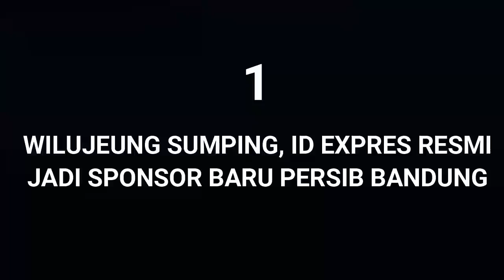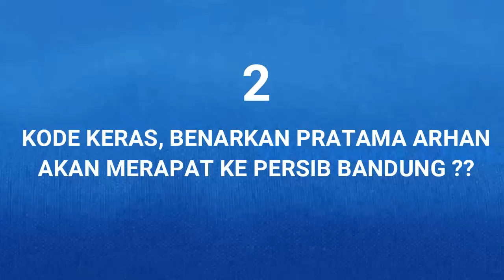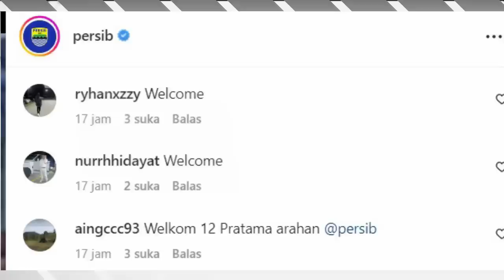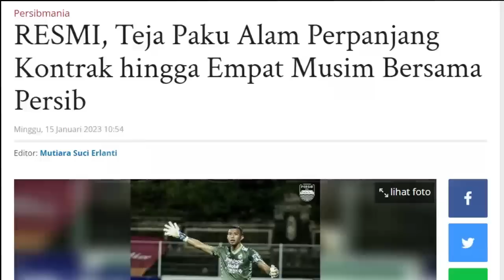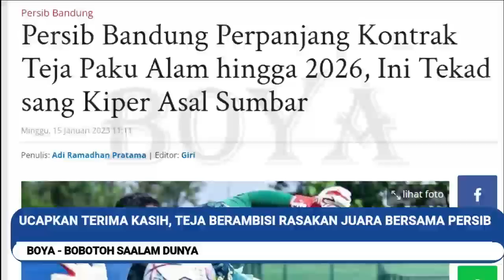TOP 3 15.01.23 Berita Persib Terhangat Hari Ini/PERSIB/BOYA